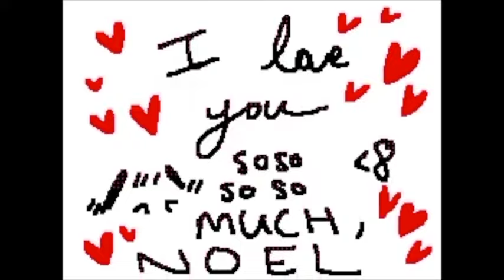PandaV☆'s Flipnote [Sudomemo] - i lost all my eggs MV [1 minute loop]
Creator: PandaV☆ (Credit to original)

WARNING!